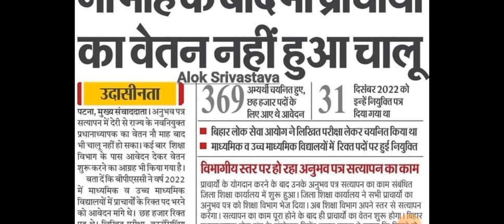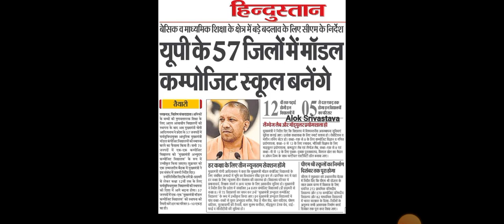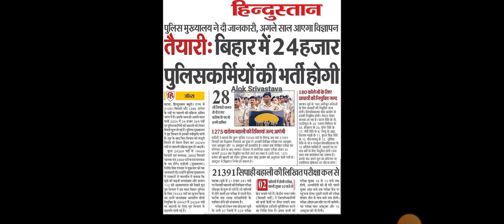30.09.2023/आज का headline ####